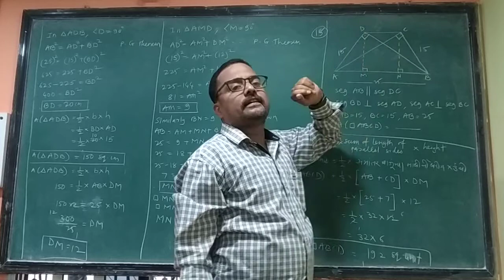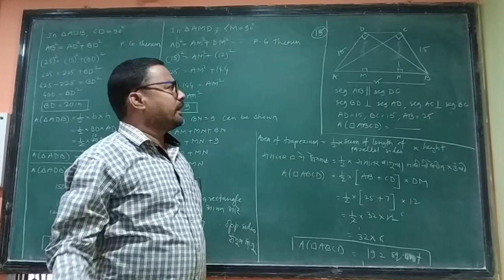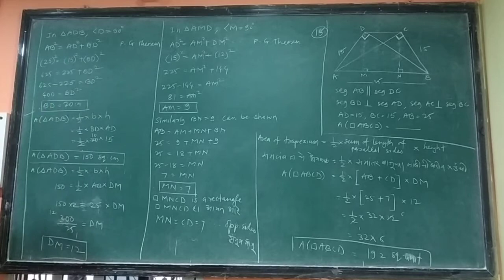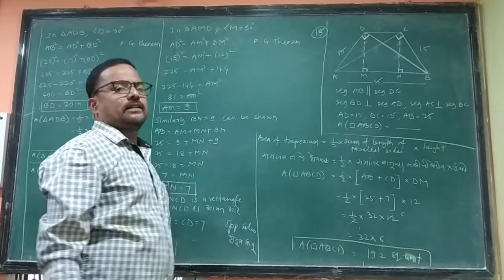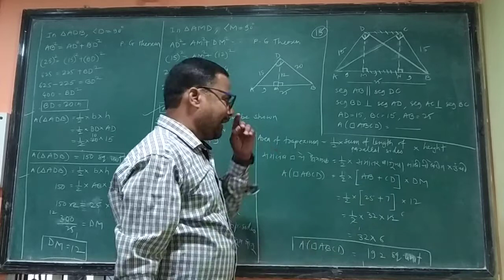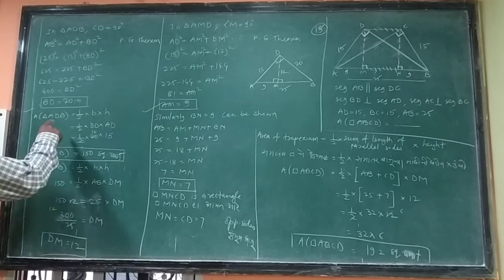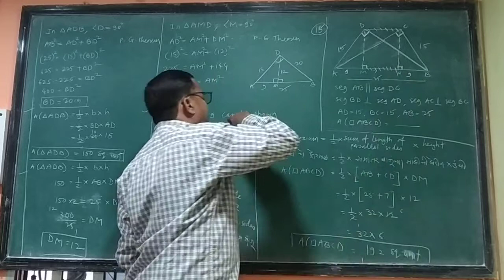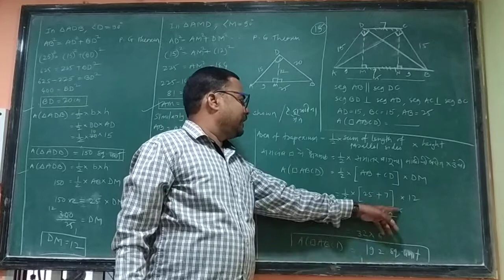Std-10th,Geometry, Lesson no-2, problem set-2